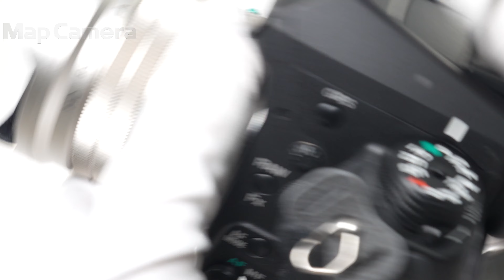PENTAX (ペンタックス) HD FA 31mm F1.8 Limited 良品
PENTAX (ペンタックス) HD FA 31mm F1.8 Limited

【ココがポイント！】定番的な35ｍｍの焦点距離よりも少し広い焦点距離になります。HDコーティングを新たに採用することで、悪条件下でもクリアでヌケの良い描写を実現したリミテッドレンズです。